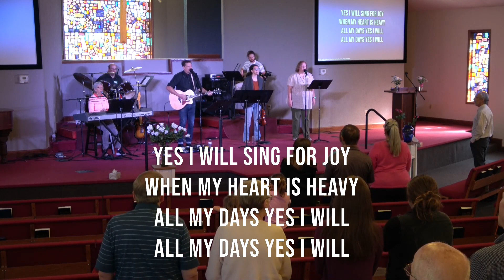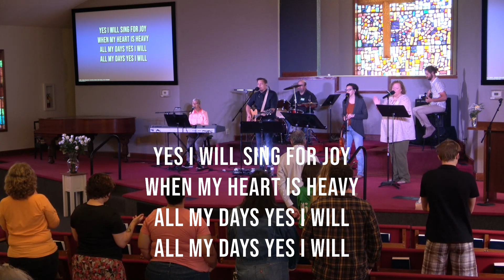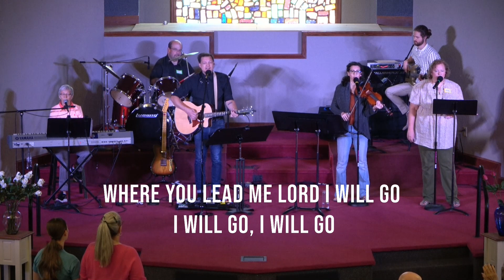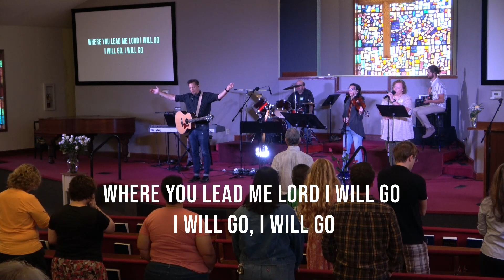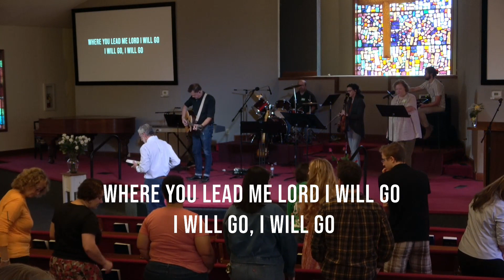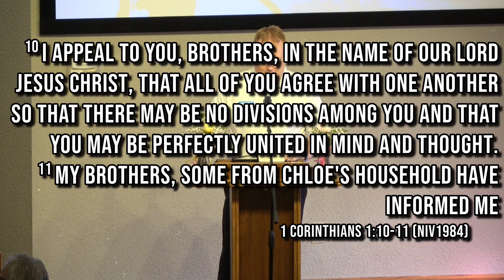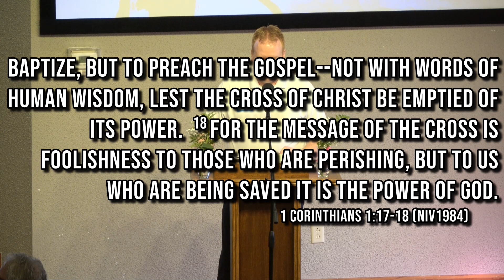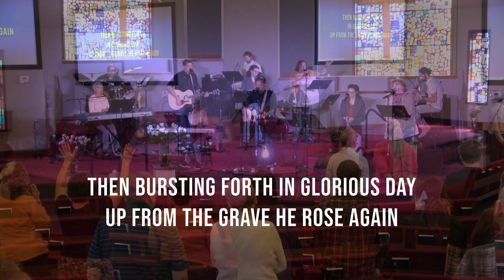Sunday Worship September 17, 2023 | The Gospel Changes Everything | 1 Corinthians 1:10-18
Good morning! Thank you for joining us online for worship. This morning Pastor Jim Zippay will be bringing us the message from 1 Corinthians 1.

After the brown box, the kids can jump on their own devices and watch a lesson from Right Now media:

3607 Dempsey Rd Westerville, Ohio